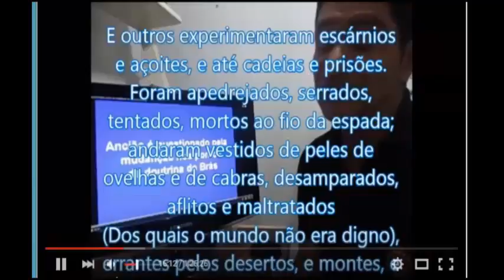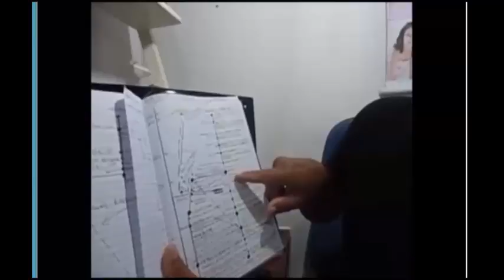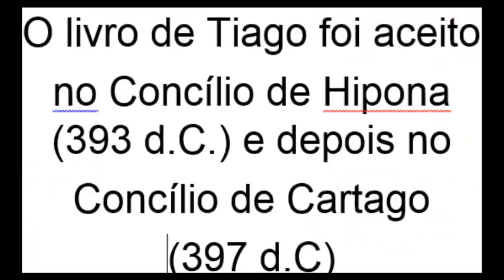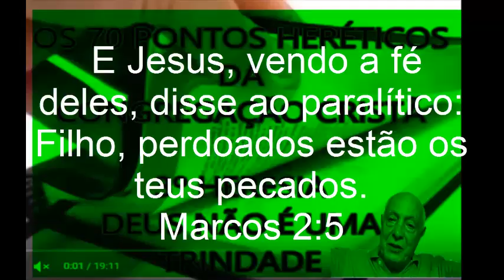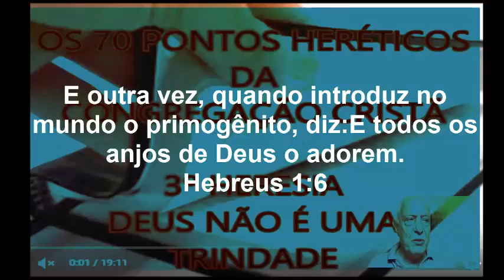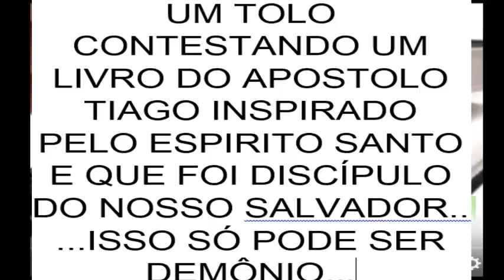CCB - JOSE DE ALMEIDA E A SALVAÇÃO POR MEIO DE BOAS OBRAS PARTE 6 B